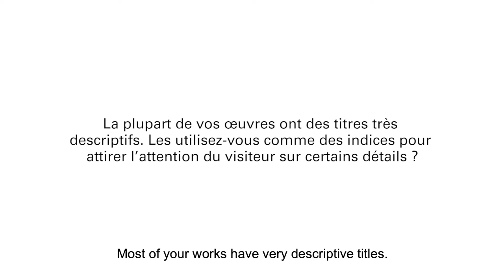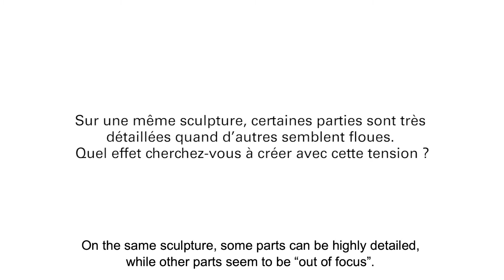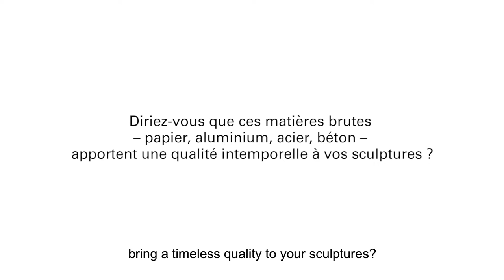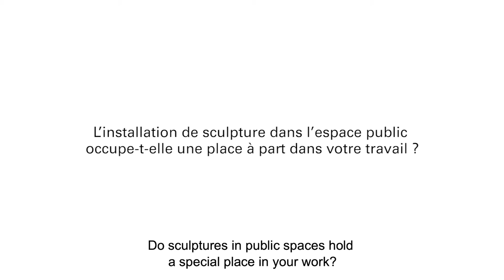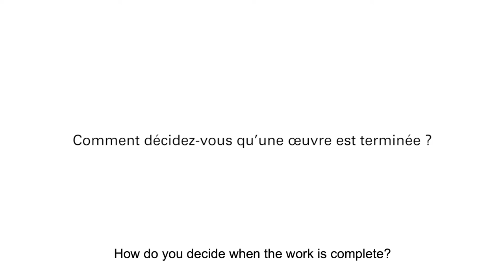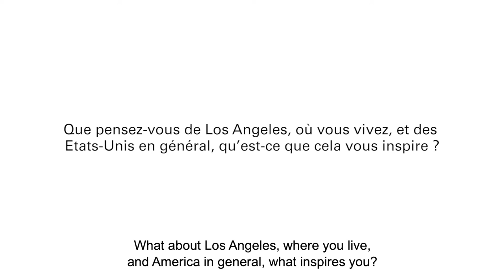L'interview de Charles Ray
Entre formalisme et réflexion sur la représentation et sur l’individu, Charles Ray joue avec la notion d’échelle, le recours au réalisme comme à la stylisation. Ici une attention soudaine au détail, ailleurs une veine qui s’efface, un regard absent, une expression suspendue... Faits sculptures, les êtres et les objets quotidiens pris pour modèles déjouent sobrement nos repères, par ces imperceptibles décalages et transpositions, par un recours à ce que l’œil pourrait, au premier regard, retenir comme une obsession hyperréaliste, virtuose presque, mais dont les détails, les particularismes, se dérobent.